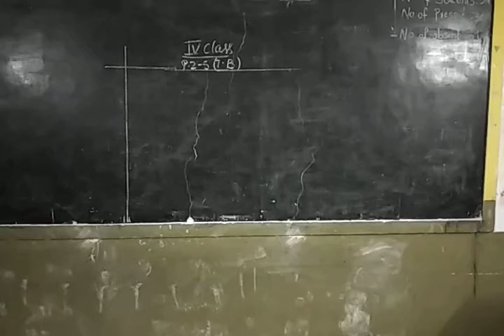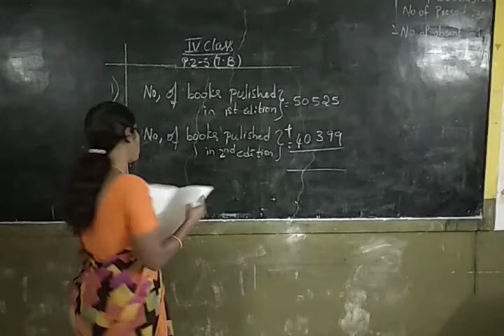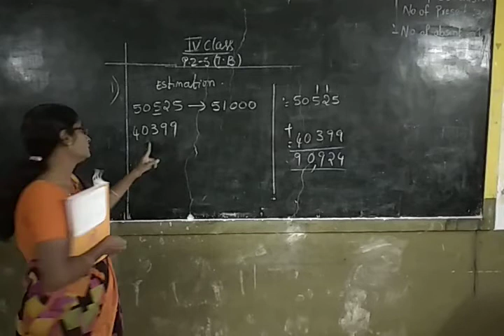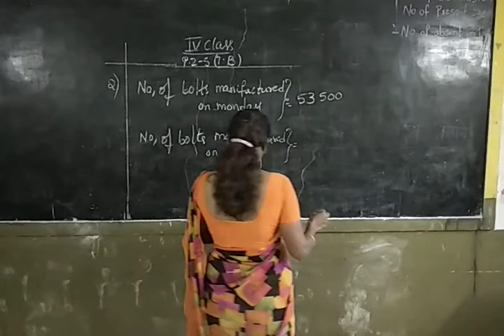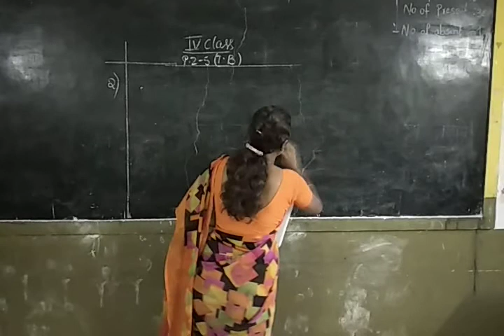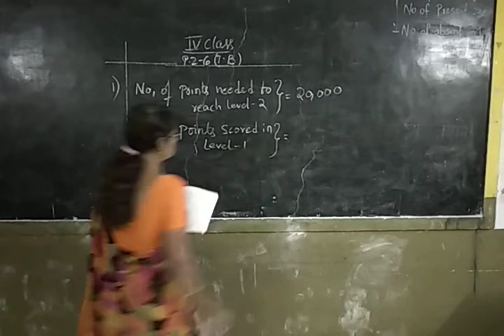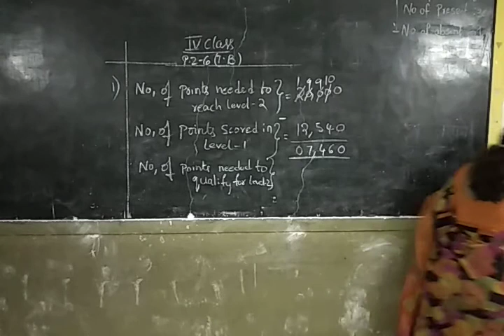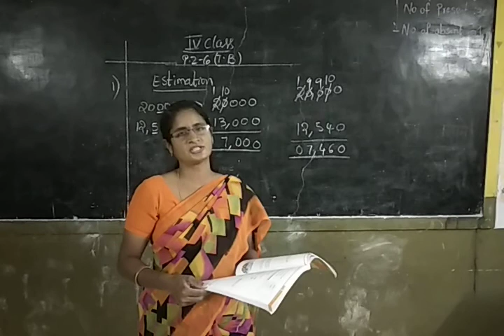4th Maths (16.9.20)